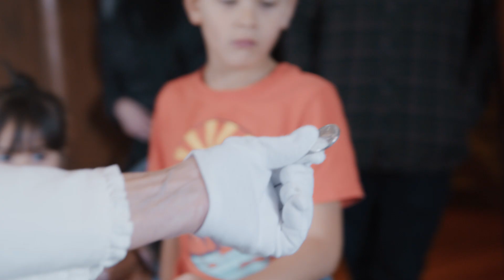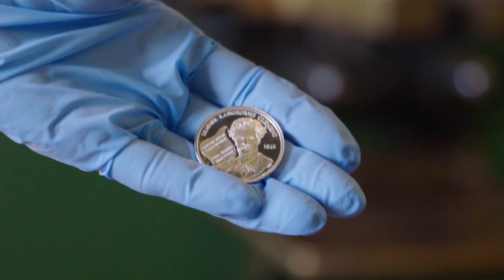Welcome To The Nevada State Museum In Carson City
The Nevada State Museum engages diverse audiences in understanding and celebrating Nevada’s natural and cultural heritage.

The museum preserves heritage for long-term public benefit.
 The museum presents heritage through unique and authentic educational experiences, enhanced by an environment of comfort, interaction, and inspiration.
 Audiences learn what makes Nevada special. They gain stronger identity, connection, and validation. They develop a broader point of view and a sense of responsibility.
 The museum extends benefits to the greatest audience, provides leadership in heritage education, and adheres to the highest standards of public-trust stewardship.